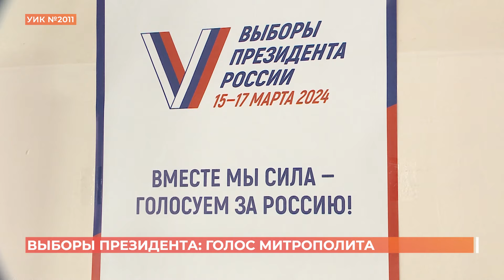Митрополит Ростовский и Новочеркасский Меркурий проголосовал сегодня утром